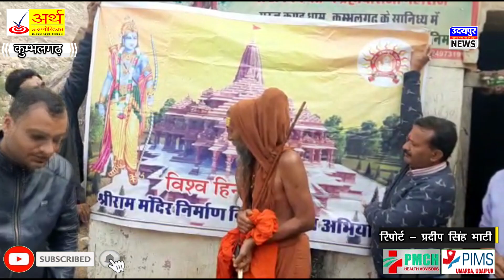अवधेशानंद जी ने किया श्रीराम मंदिर निर्माण निधि समर्पण अभियान के बैनर का विमोचन !